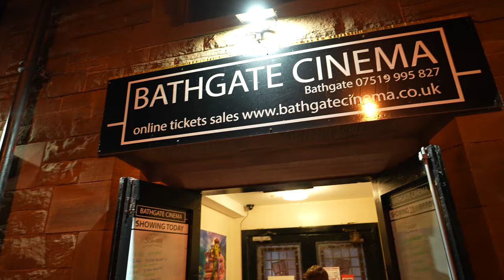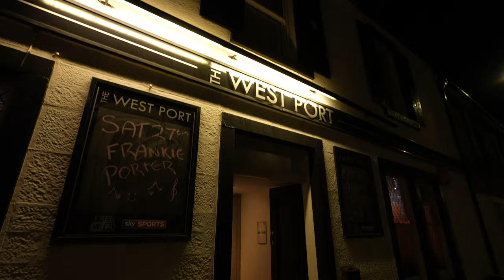Enjoy a great night out in Bathgate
Bathgate has always been great for a night out, with its many pubs, bars, live music venues, restaurants, theatre and cinema.
The sector has been hard hit by Covid so we wanted to remind you of what Bathgate has to offer. Thanks to everyone in the film who took a starring role on their night out ❤❤❤
Sorry if we missed your favourites, but there's too many to include in one short video!